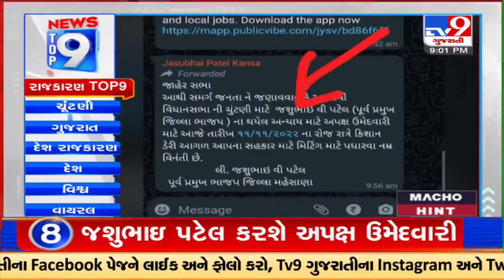Top 9 News Updates on politics from Gujarat | 11-11-2022 | Tv9GujaratiNews